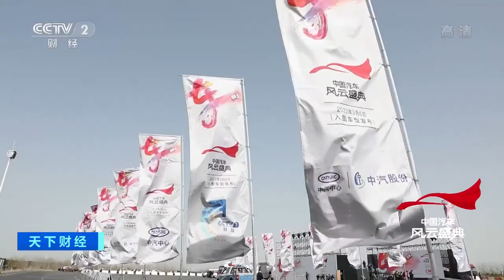[天下财经]中国汽车风云盛典 车辆的麋鹿测试和麋鹿有关系吗|CCTV财经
中国汽车风云盛典：车辆的麋鹿测试和麋鹿有关系吗？